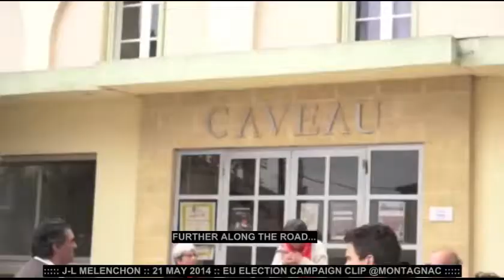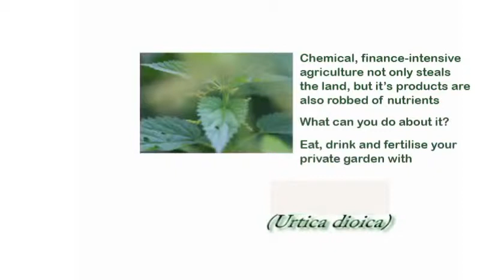J-L MELENCHON AT MONTAGNAC :: 21 MAY 2014 English subtitles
Mr Mélenchon took his TAFTA-TTIP EU campaign to the countryside and met wine growers, none of whom came down in the last rainshower. They exchanged anecdotes. It can't be denied that the lands face a serious risk from the cruelty of capitalist extractive food production. Someone has remarked that capitalism is the science of cruelty.
 Permaculture has taken root in Detroit, MI -- Europe can't be far behind in re-adopting it's original approach to farming.